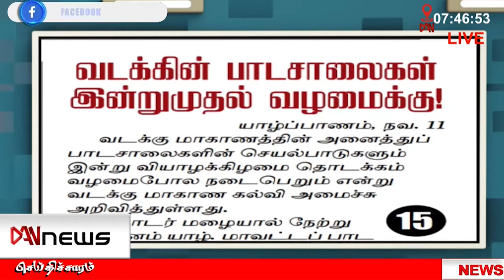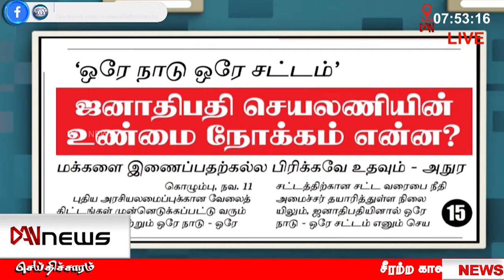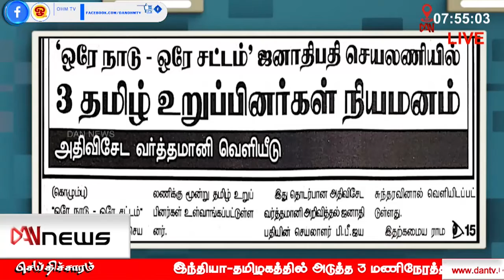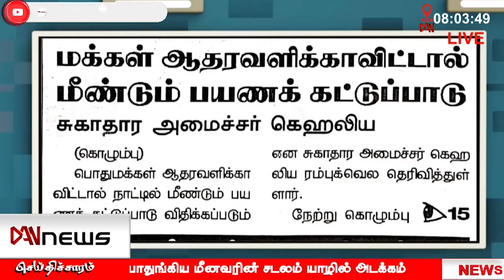பத்திரிகைகள் ஒரு பார்வை | 11.11.2021